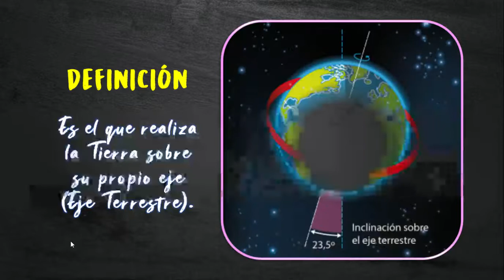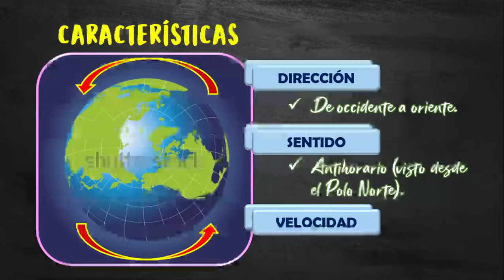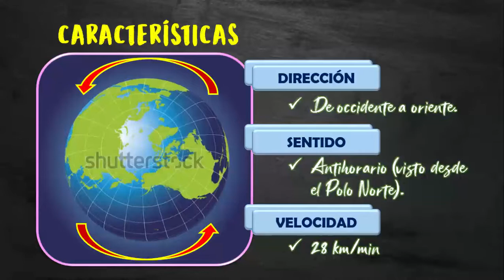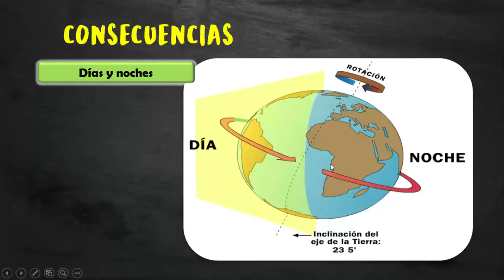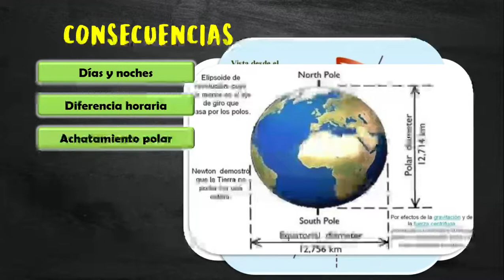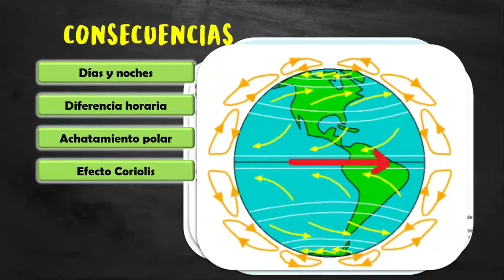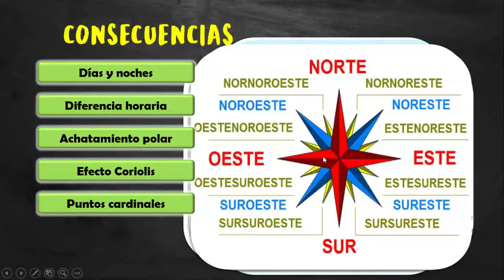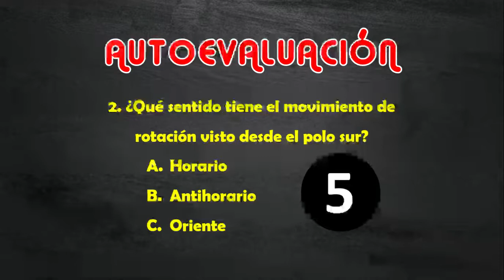Movimiento de Rotación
Geografía - 1ro secundaria